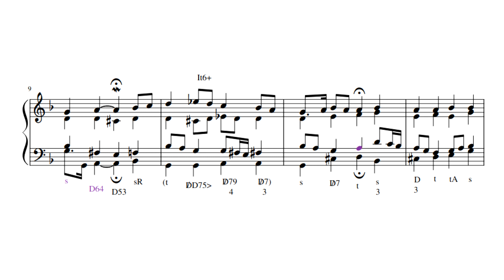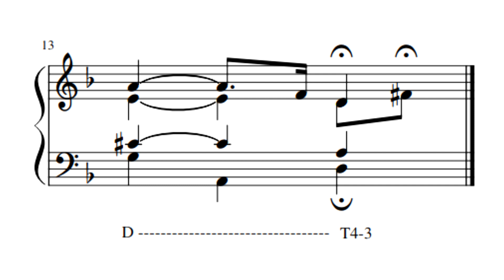coral bachiano no.1 (víctor diz)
simple and silly pieces for harmony I